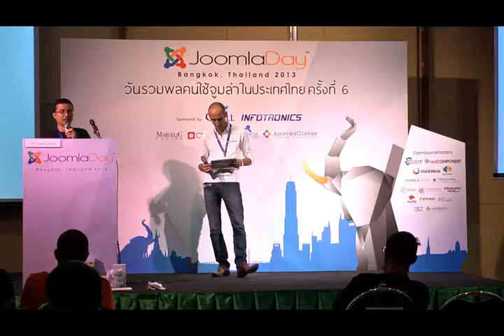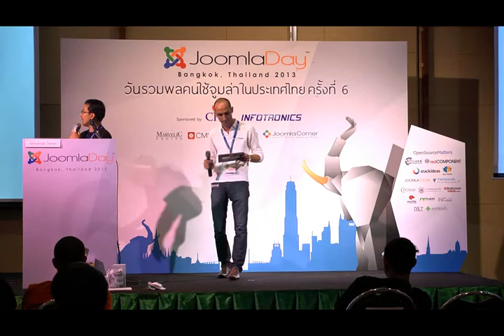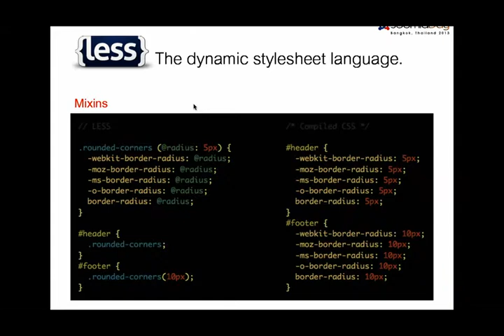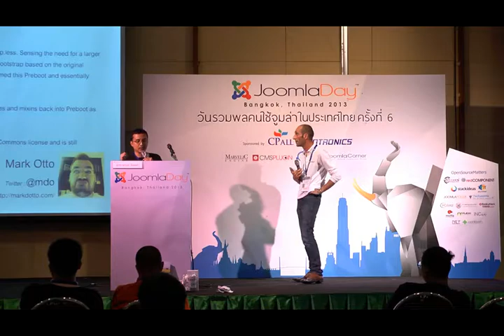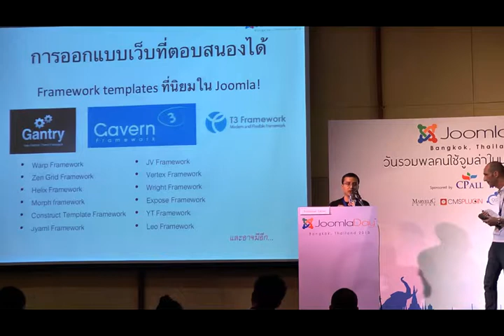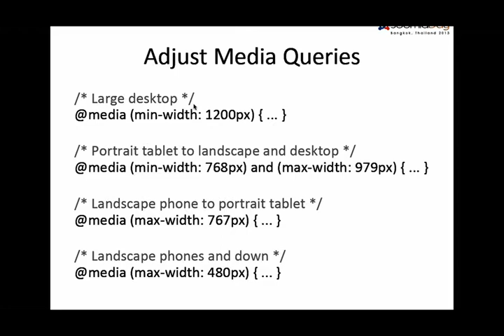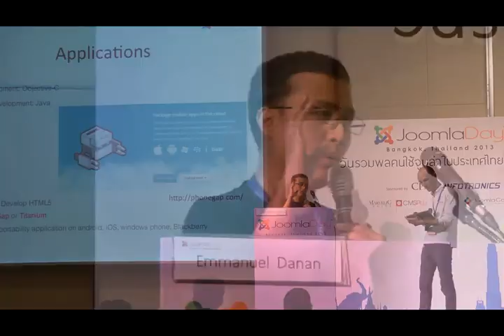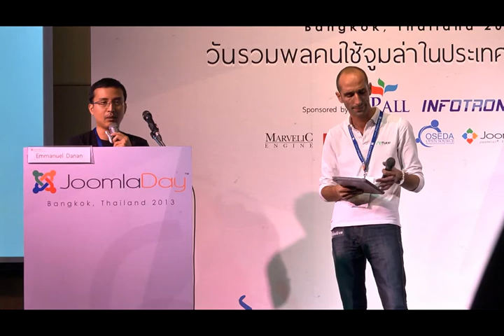Responsive Web Design or Mobile App [EN/TH]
Responsive Web Design or Mobile App  by Emmanuel Danan and Supachai Taesakul
at JoomlaDay Bangkok 2013